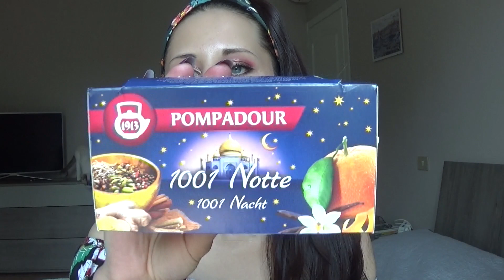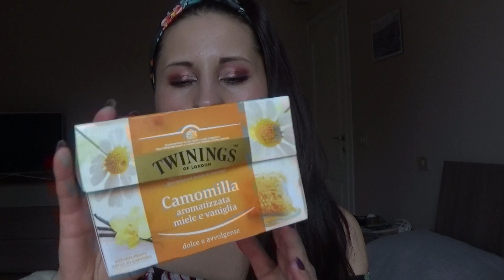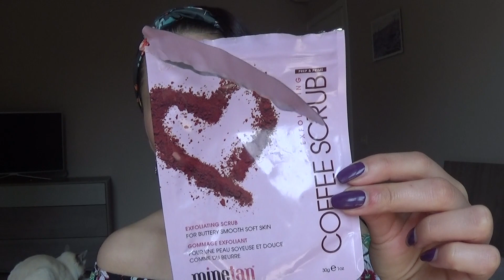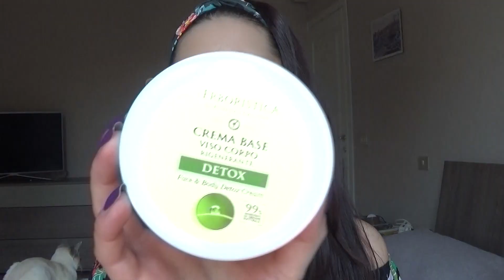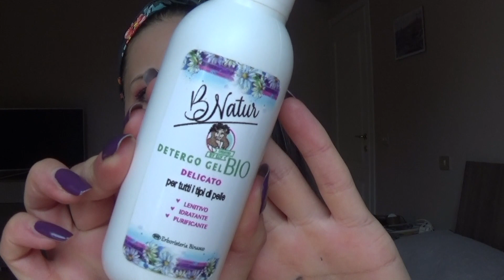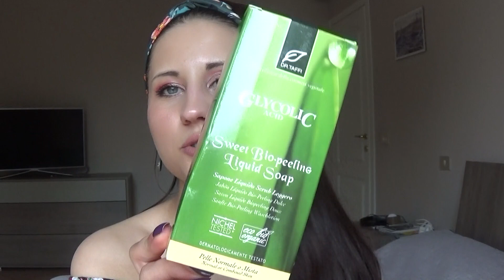☀️TERMINATI DELLA QUARANTENA MAGGIO ‘20 BEAUTY ☀️FT.STEFANIA ELLE & LOGICO BIO 🌸🎉#42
Ciao bellezze , nuovo video sui prodotti finiti di MAGGIO 🌸🌸 in collaborazione con la grande Ross del canale LOGICO BIO ♥️& Stefania del canale STEFANIA ELLE 🌸

🌸Buona visione 📽

Ekaterina 💋

Ti aspetto 💭💬💓💓